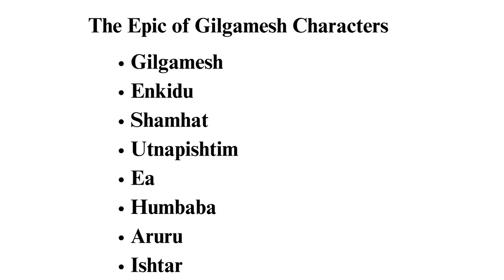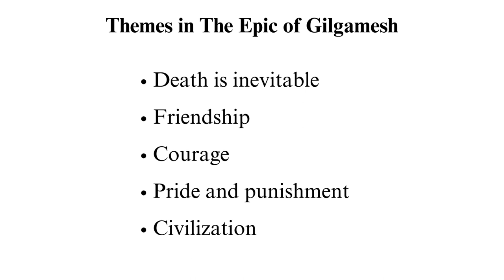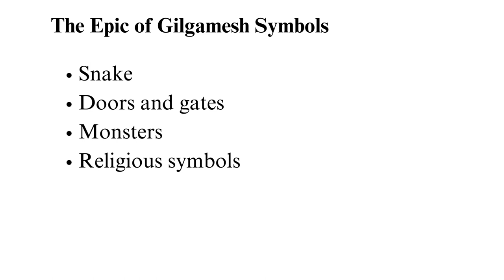The Epic of Gilgamesh Summary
Check out the updated version of The Epic of Gilgamesh Summary 📝✍🏻

In today's video, we're delving into the mesmerizing the Epic of Gilgamesh Summary.

00:00:00 Intro
00:01:10 Overview
00:01:50 The Epic of Gilgamesh Characters
00:04:59 The Epic of Gilgamesh Setting
00:07:21 The Genre of the Epic of Gilgamesh
00:08:01 Themes in the Epic of Gilgamesh
00:10:43 The Epic of Gilgamesh Symbols